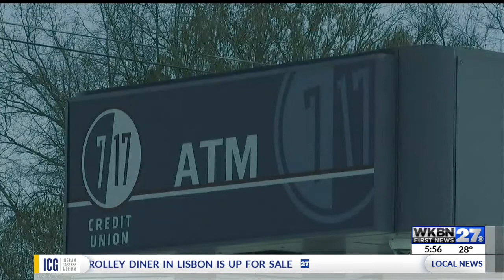When and how to check your credit report